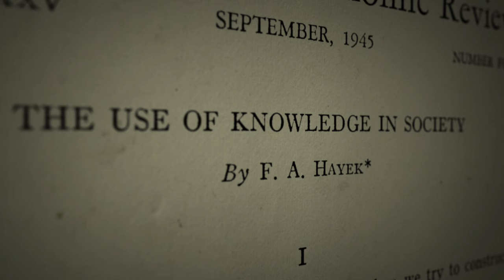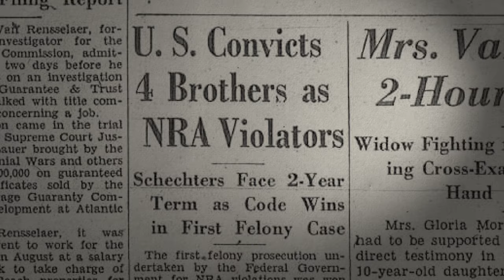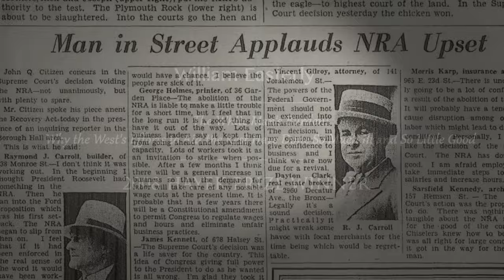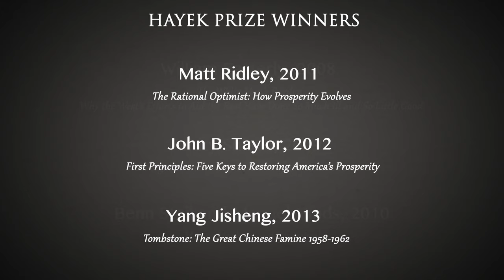Hayek Lecture and Book Prize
Political philosopher and Nobel laureate F. A. Hayek, author of groundbreaking works such as THE ROAD TO SERFDOM and THE CONSTITUTION OF LIBERTY, was the key figure in the twentieth century revival of classical liberalism. He was also a formative influence on the Manhattan Institute. When our founder, Sir Antony Fisher, asked how best to reverse the erosion of freedom, Hayek advised him not to begin with politics per se but to fight first on the battlefield of ideas. Our Hayek Lecture and Prize affirm and celebrate this mission.